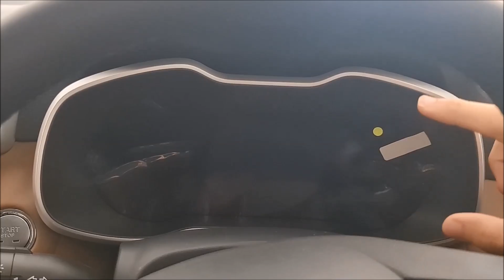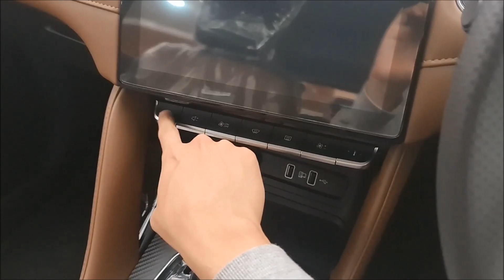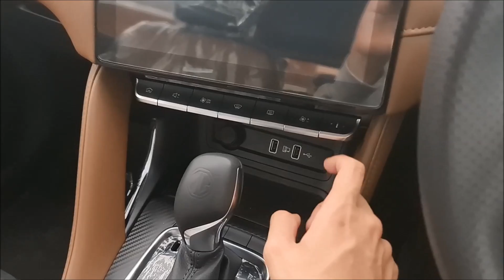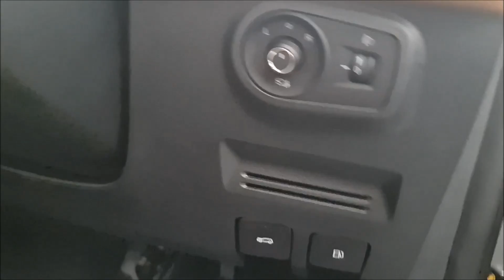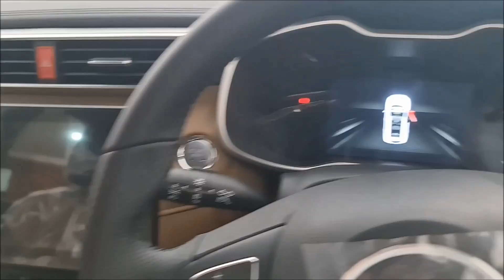Spec Walkaround MG ZS Ignite [ZS11] Facelift (2021) - Indonesia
Rp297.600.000,- (OTR Surabaya Oktober 2021)
Pembelian daerah Gerbangkertosusila hub: Dion